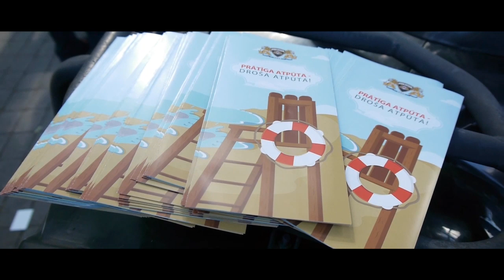Rīgas Pašvaldības policijas aktivitātes jaunajā mācību gadā